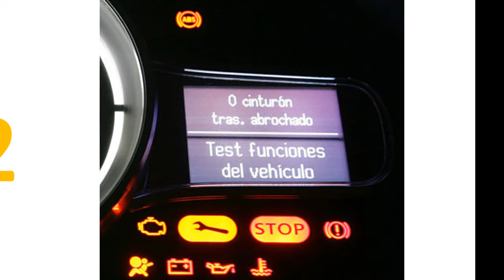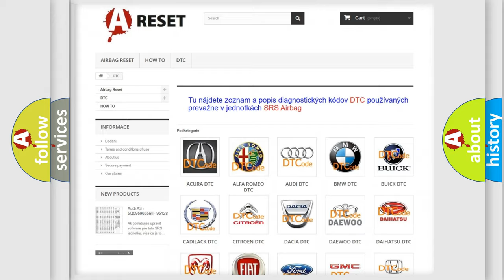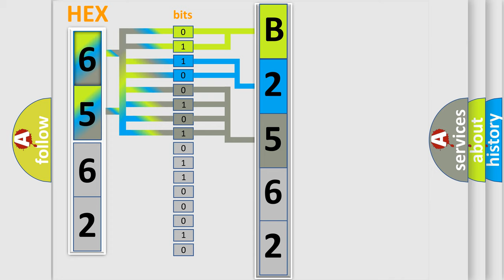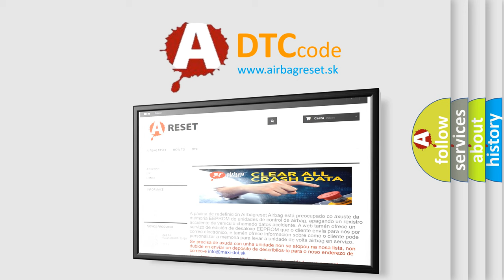DTC Hummer B2562-00 Short Explanation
Contents:
0:21 Basic DTC analysis according to OBD2 protocol standard.
1:48 Insight into programming
2:58 A diagnostically understandable description of the Diagnostic Trouble Code
3:05 Basic error definition

Make:
HUMMER
Code:
B2562 00
Definition:
Can Interior Bus (-) Circuit High
Description:
Module detects on the CAN Interior High Speed Bus (IHS)(-) bus circuit a short to voltage.
Cause:
Can Bus Circuits Open Or ShortedDtcs